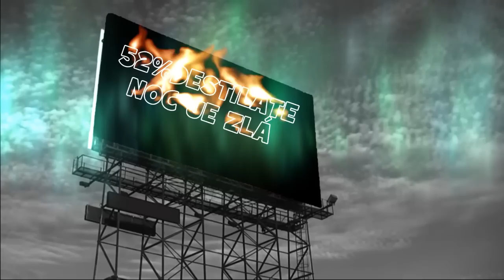52%destilate - Noc je zlá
Nový klípek ke skladbě Noc je zlá. Natočen byl vlastními silami Milanem "Lojzou" Katolickým, který se zároveň postaral jak o režii, tak o střih (ne Jurových vlasů:))